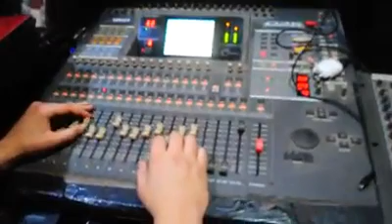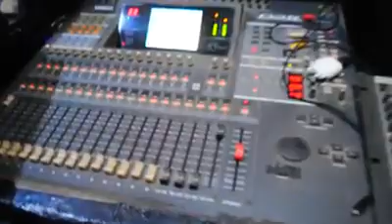Top sentimental 2017